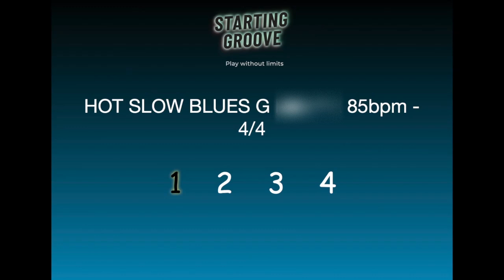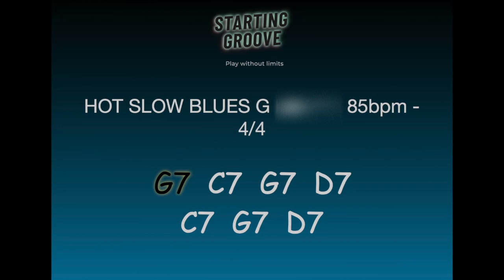HOT SLOW BLUES IN G MAJOR 85BPM - BACKING TRACK GUITAR JAMTRACK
Here is a G Major blues backing track, on this track, you can play G Major pentatonic scale.
For long playing, right clic on the screen and activate "loop"

Guitar image in thumbnail by Sebastiano_Rizzardo on Pixabay

© Copyrights/Licensing
Music composed by Cyril Garcia.All instruments played by Cyril Garcia.

If you want to submit ideas or needs about new backing tracks, don't hesitate, tell me !

Cyril